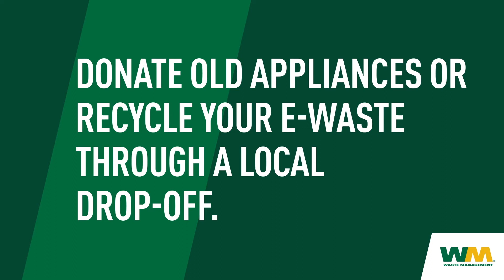Recycling 101 Do: Electrical Appliances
Do donate old appliances or recycle e-waste at local drop-off centers.